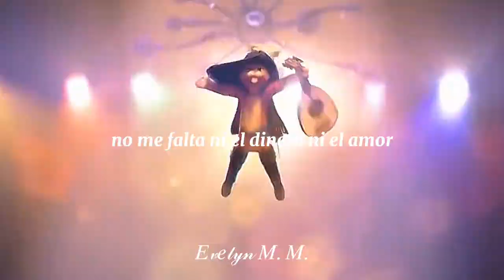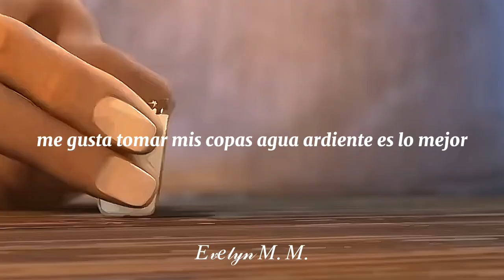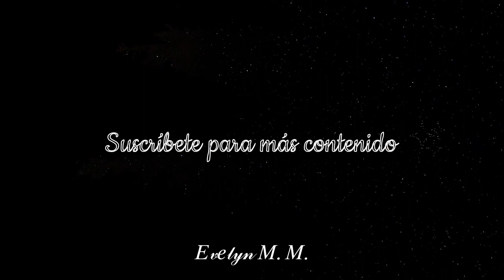Canción del Mariachi - Desperado/ Antonio Banderas (El gato con botas - El último deseo)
Fondo!!

Video: Gato con Botas: El último Deseo

Canción!!

Nombre: Canción del Mariachi

Idioma: Español

Artista: Antonio Banderas

Género: Mariachi, Rock chicano, Pop, Rock